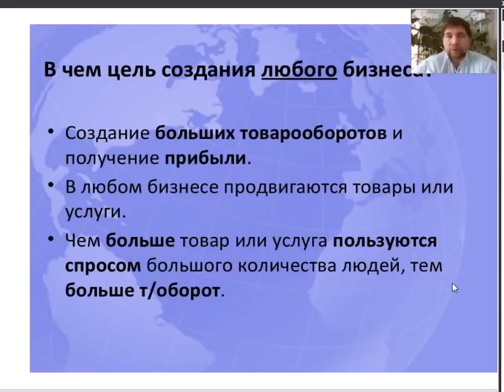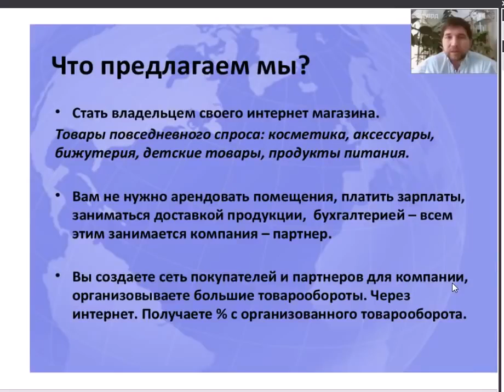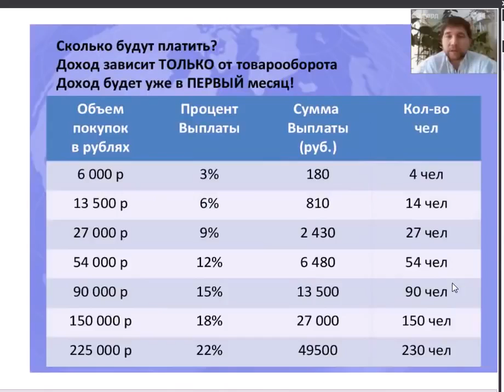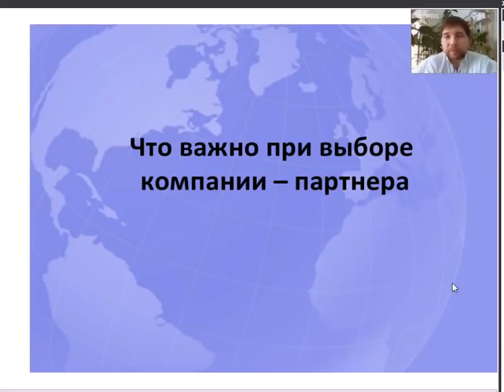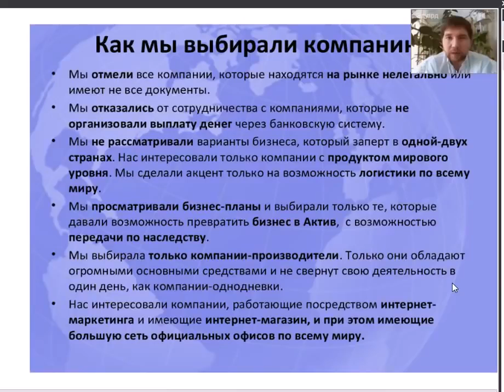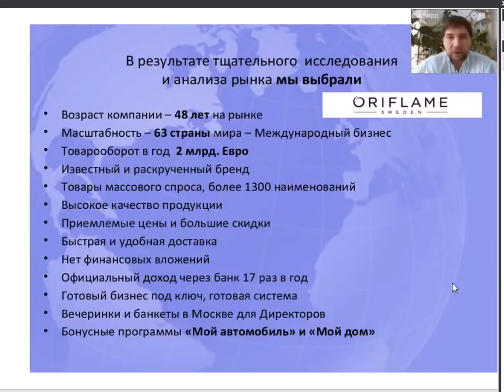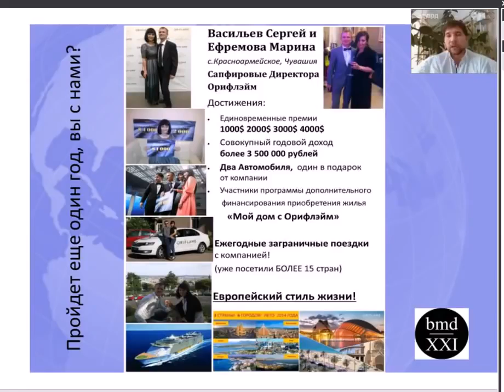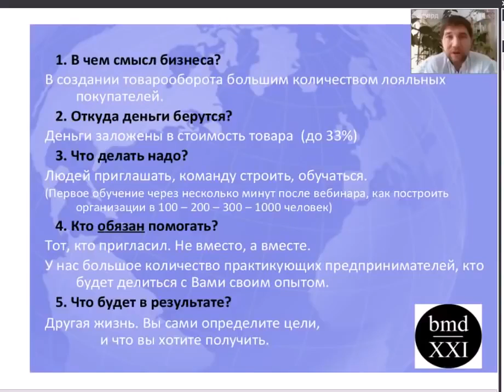Мужской взгляд! ВВО Ваши Возможности Онлайн